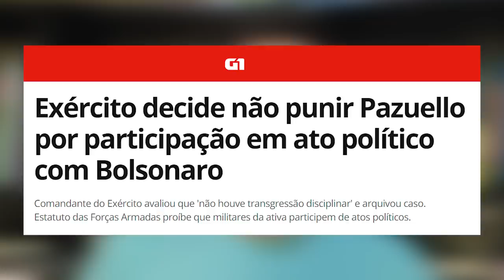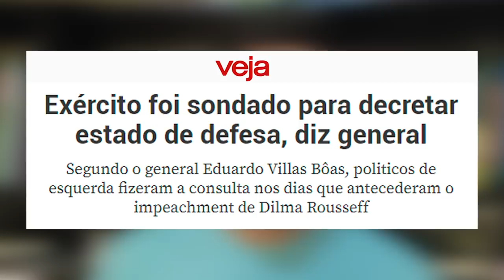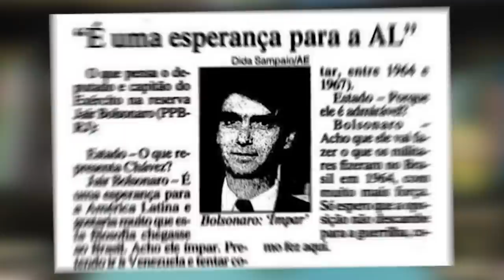Pazuello IMPUNE? Vamos convocar o Ministro da Defesa!